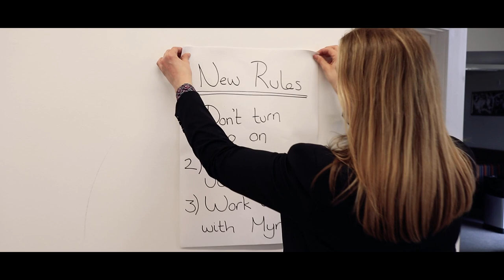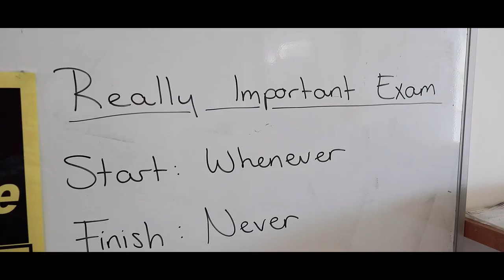JCG Leavers Video 2021: I got New Rules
Say goodbye with us to Y13.